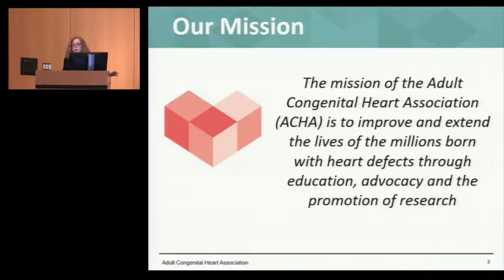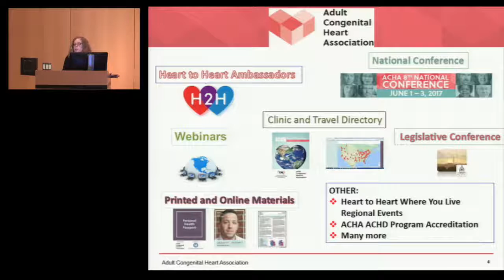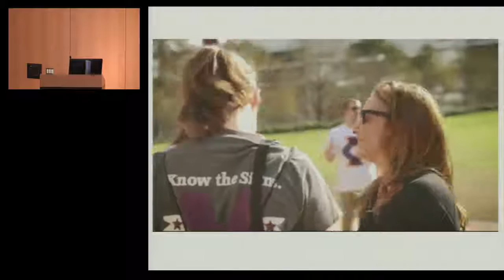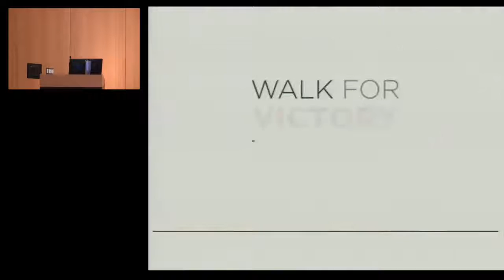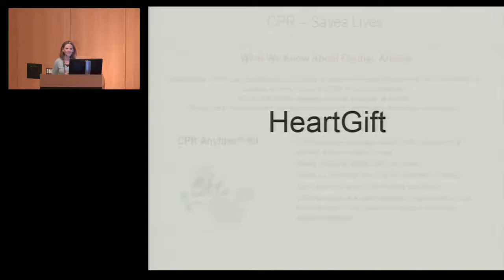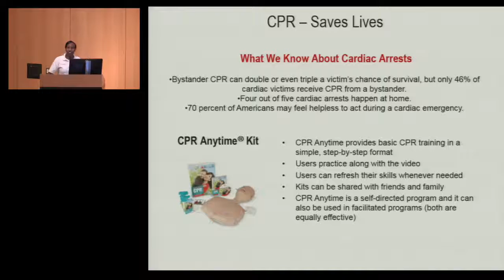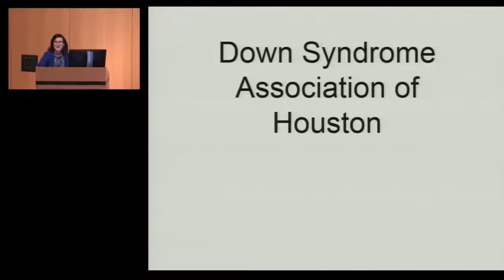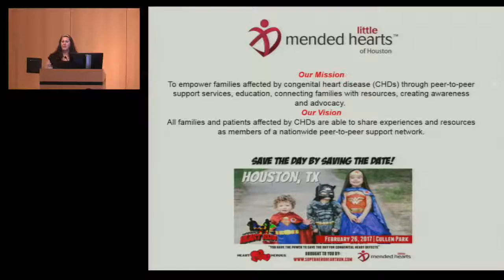Community Organizations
2nd Annual Adult Congenital Heart Symposium 2016